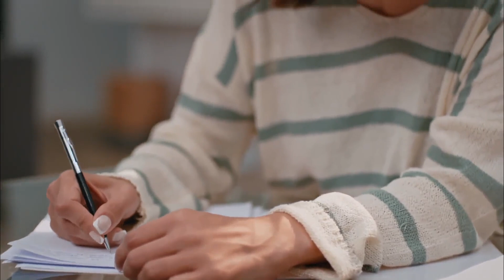Yanacaksak Birlikte Yanalım - Her Yerde Sen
Burak, Eylül'ün yanında. KARANLIĞA ALIŞKINIM

Oyuncular:
Demir: Furkan Andıç
Selin: Aybüke Pusat
Burak: Ali Yağcı
İbrahim: Ali Gözüşirin
Merve: Deniz Işın
Bora: Ali Barkın

KÜNYE
YAPIM: KARGA SEVEN PICTURES
YAPIMCl: ÖMER ÖZGÜNER & ÜMMÜ BURHAN
YÖNETMEN: ENDER MIHLAR
SENARYO: DENİZ YEŞİLGÜN & ESRA ÇETEK YILMAZER
UYGULAYICI YAPIMCI: SEÇİL İSSİ